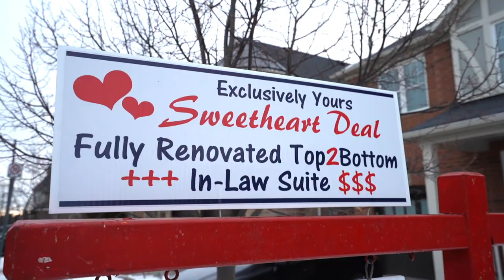3 Bdrm Det Home w 1Bdrm InLaw Suite w Sep Ent $1,079,000.00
Detached Home with Great Floorplan.  Main Floor Den-Perfect For Home Office/Business. +In-Law Suite W Sep Ent. 2 Modern & Stylish Kitchens. Great Floorplan. Well Maintained Home